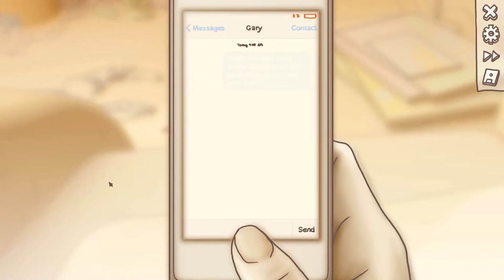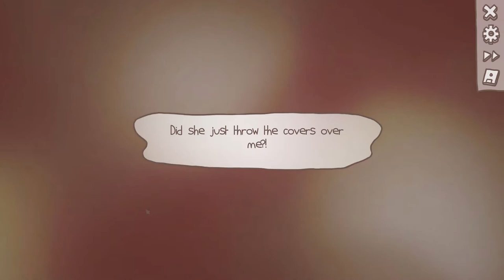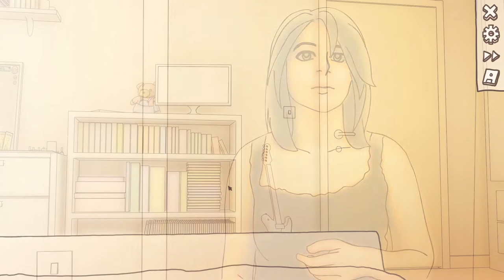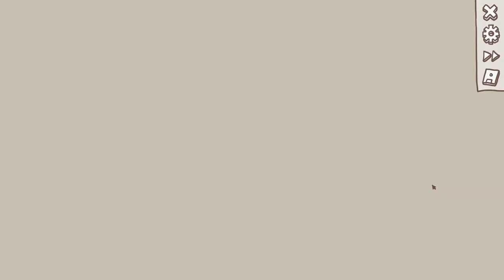One Night Stand - At Least You Can Dress Yourself (No Commentary - PC)